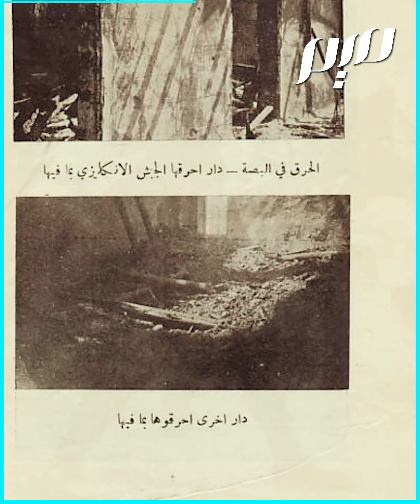عريضة تطالب بريطانيا بالاعتذار عن جرائم حرب ارتكبتها في فلسطين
يعتزم رجل الأعمال الفلسطيني منيب المصري تقديم عريضة تطالب بريطانيا باعتذار رسمي عن جرائم حرب ارتكبتها في حق الفلسطينيين بين 1917 و1948.. إليكم التفاصيل!